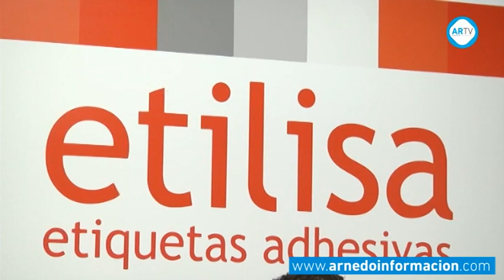Nuevas instalaciones Etilisa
El presidente del Gobierno de La Rioja, José Ignacio Ceniceros, inauguró el pasado viernes las nuevas instalaciones de la empresa arnedana Etilisa, dedicada a la fabricación de etiquetas adhesivas. En esta visita en la que los responsables de la empresa estuvieron acompañados por autoridades locales y regionales, Ceniceros destacó su espíritu emprendedor, así como la juventud de un equipo que contagia actitud positiva y dinámica.